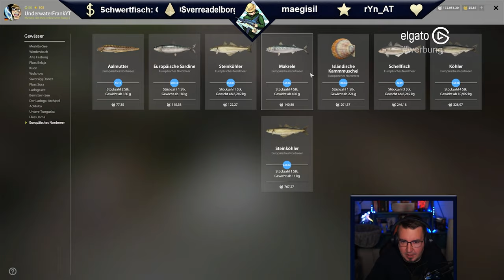Neue Plattfische, Kliesche, Doggerscharbe & Sternrochen vom Ufer | Russian Fishing 4 #544 | Deutsch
Russian Fishing 4 #544 | Die neuen Plattfische und der neue Rochen vom Ufer aus mit Grundruten. Viel Spaß euer UnderwaterFrank und Petri Heil.

Subtitle available for multiple languages.

Kapitel Marker
00:00 Intro
00:08 Montage & Spot
01:40 Sternrochen
03:16 1. Kliesche
04:00 Größere Kliesche
06:53 Doggerscharbe
08:20 Größerer Sternrochen
09:42 Größere Doggerscharbe
12:19 Größter Fisch
14:46 Kescher verkaufen